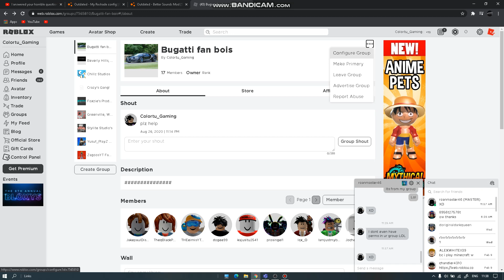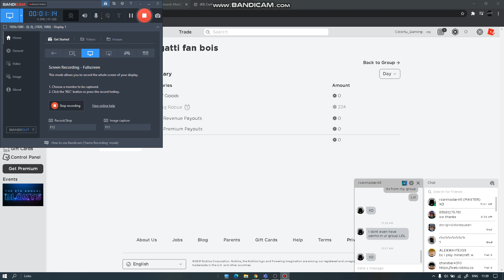Huge robux giveaway! Everyone gets some robux! (closed)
yeah comment like and sub comment ur user ima do a stream or ima give everyone in the comments some bobux
Hes doing a robux giveaway too hes probably gonna do it 1st because his fund swill come in a day earlier so yeah